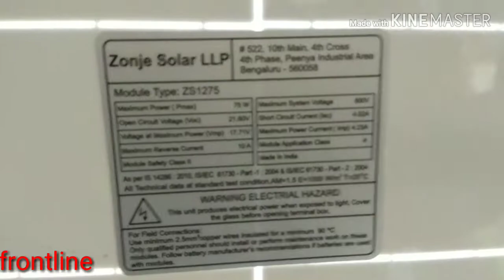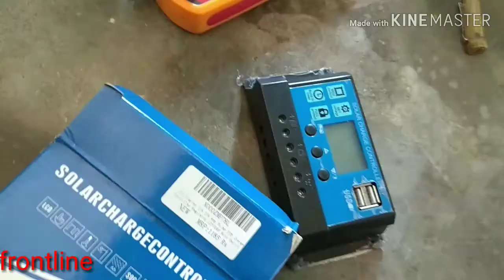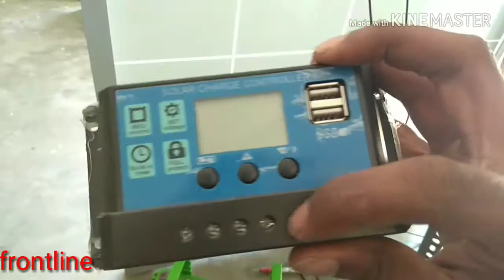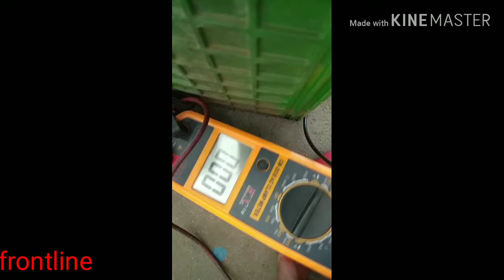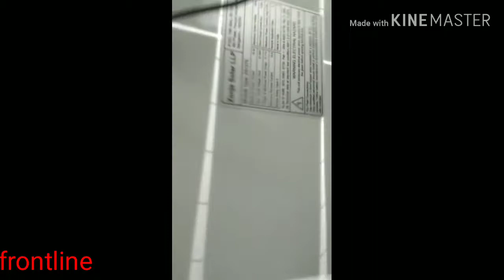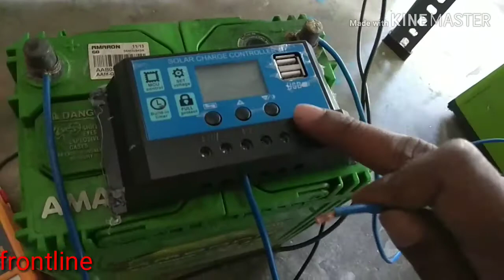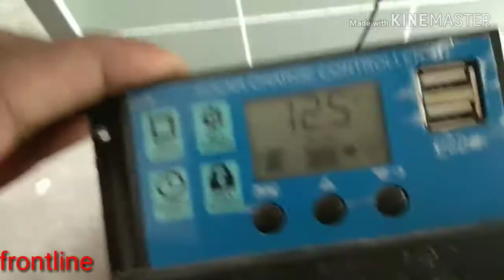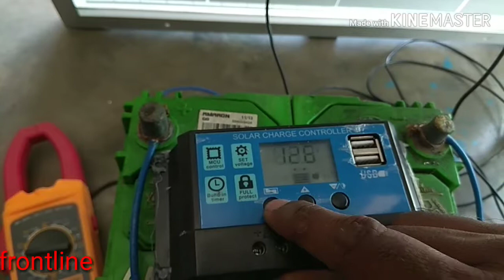Budget solar system How to install